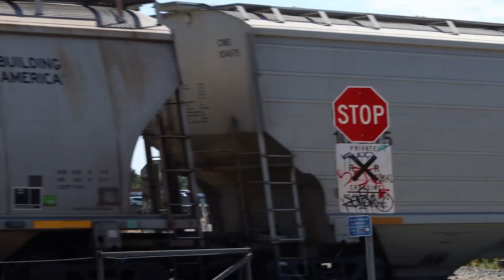My Catches For Today. Saturday October 21, 2023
Hello!  I was trying out a new 50mm lens today as well as railfanning some new (to me) locations.  The videos are unedited.   There is a horn show near the end.